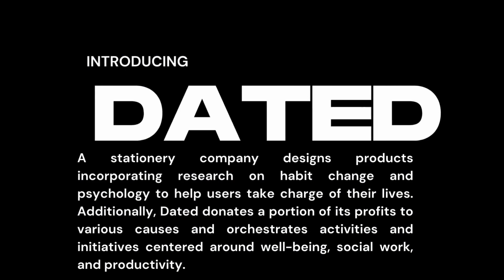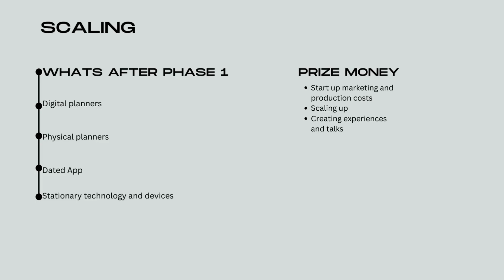Dated Adesope Adisa